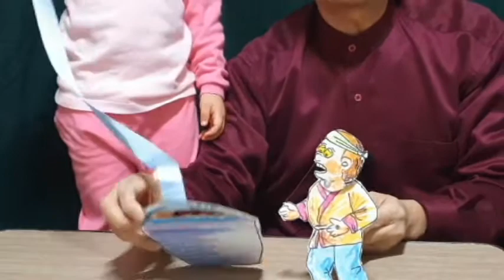하은이와 함께 하는 인형극 교육동화(제3편)-선녀와 나뭇꾼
오늘은 선녀와 나뭇꾼 이야기를 기독교적으로 각색해보았습니다.